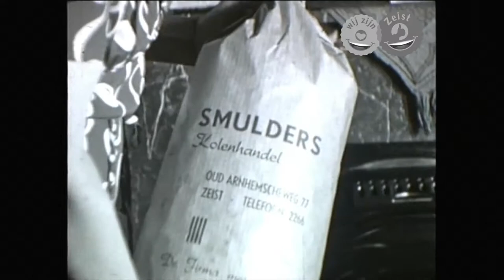Amito middenstandstentoonstelling 1952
De hele maand september zendt Slotstad TV de historisch film over de Amito middenstandstentoonstelling van 1952 uit. Je ziet kleine 'bedrijfsfilmpjes' van oude winkels en bedrijven uit Zeist. Bij Radio Becker showt de nieuwste grammofoon, Van Amersfoort de solex, maar ook de kolenboer komt aan bod. De film is een mooie mix van Zeister geschiedenis met een hoop nostalgie.